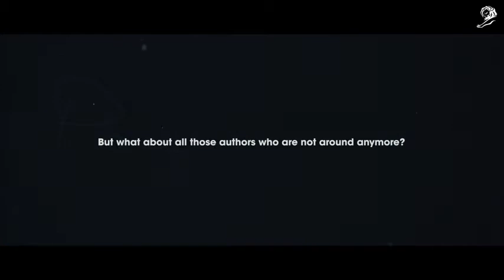Cannes Lions 017 - The Impossible Signing Session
youmark.it - Gold Pr - DDB Brussels e Lewis